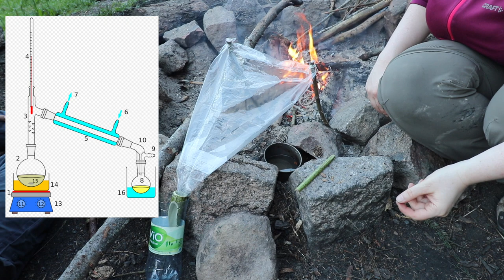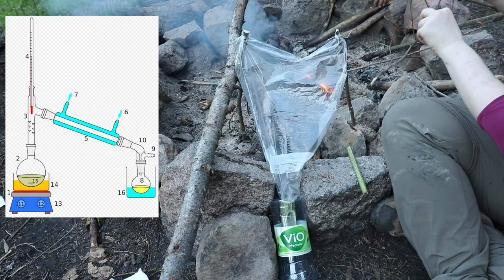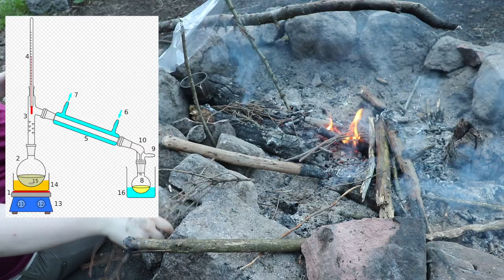Gemütliches am Feuer - Kleines Survival Training für 2 (12)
Wir essen, versuchen zu destillieren und und sinnieren! :-)
Vorletzte Folge!